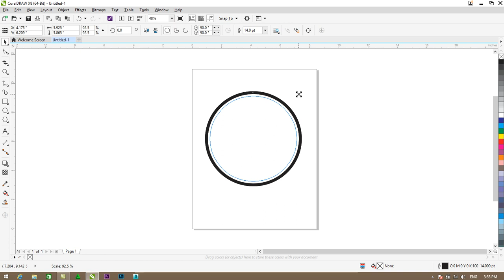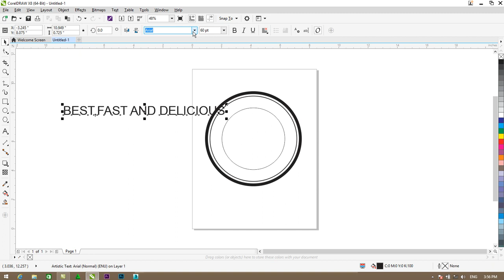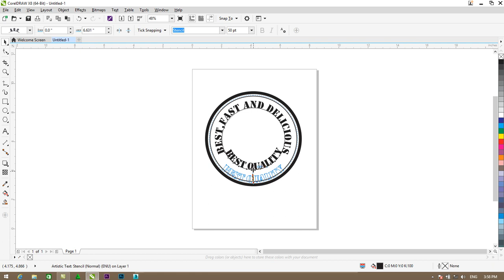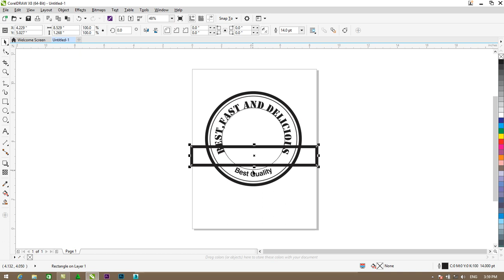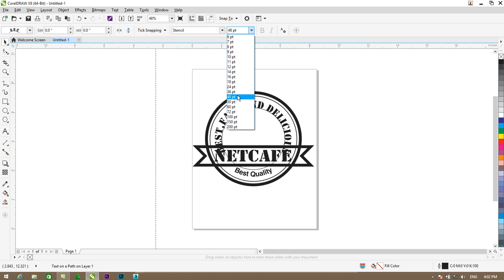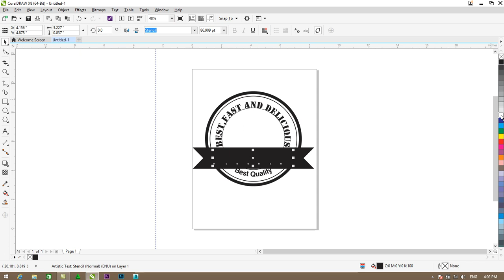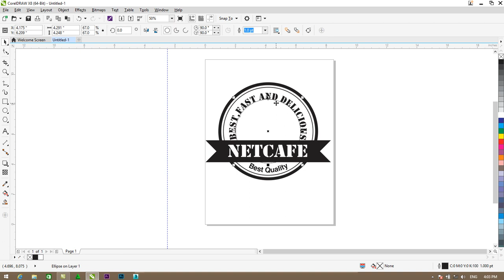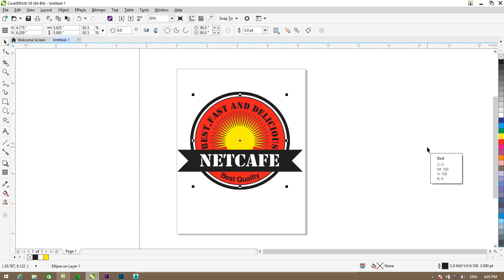COREL DRAW 3